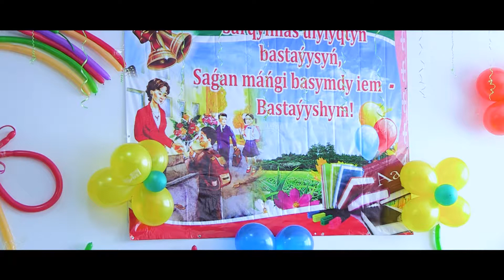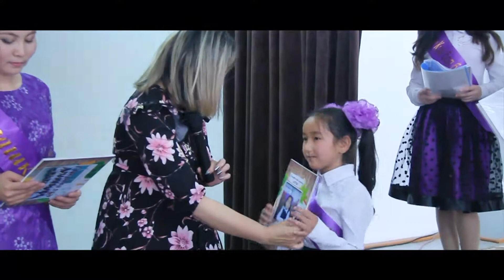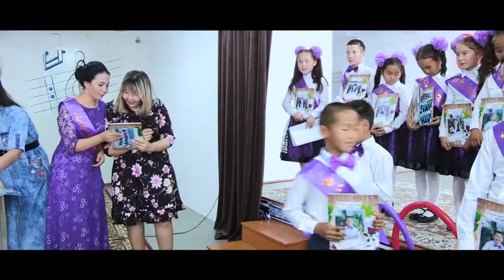Арайлым апай 4кл Бастауышпен коштасу